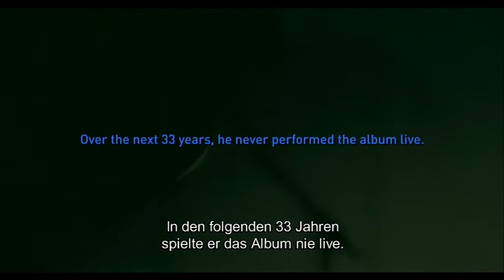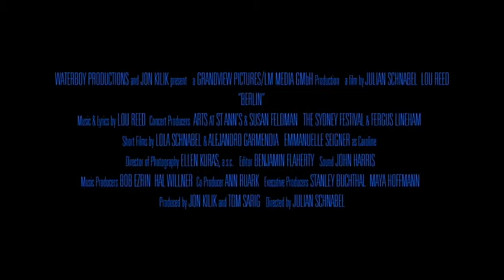LOU REED´S BERLIN | Trailer / Deutsch | Julian Schnabel | ARTHAUS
Lou Reed´s Berlin jetzt ansehen:
Amazon Video

Cast & Crew
Regie: Julian Schnabel
Kamera: Ellen Kuras
Produktion: Tom Sarig, Jon Kilik

Als LouReed 1973 sein Album „Berlin“ veröffentlichte, waren Kritiker und Publikum gleichermaßen entsetzt. Zu stark war der Kontrast der düster depressiven Songs zum Vorgängeralbum „Transformer“ mit der unbeschwert lakonischen Hitsingle „Walk on the Wild Side“. Das Album wurde ein gigantischer Flop! Heute gilt es als Meisterwerk und eines der besten Lou-Reed-Werke überhaupt. Über 30 Jahre nach der Uraufführung brachte der Rockpoet sein Konzeptalbum erneut auf die Bühne und erntete Stürme der Begeisterung. Der Künstler und Regisseur Julian Schnabel hat das „Revival“ von „Berlin“ im Laufe von fünf Abenden im St. Ann’s Warehouse in Brooklyn beeindruckend in Szene gesetzt.